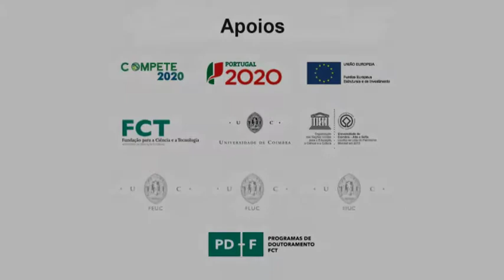Is Suffering a Source of Global Progress?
Inaugural Lecture of The CES-UC Doctoral Programmes by Michael Barnett (George Washington University)

Humanitarianism, human rights, global public health, and various other initiatives of the international community are often interpreted as signs of moral progress, and the great leaps forward often come on the heels of great suffering. Why? Does the presence of suffering suggest that progress is parasitic on human tragedy and misery? But why does the international community respond in this way? I want to suggest that these so-called advances are ways of answering a moral crisis and restoring a belief in the idea of humanity. These acts of humanity are not about the physical suffering of others, but rather as a way of addressing our crisis of faith.